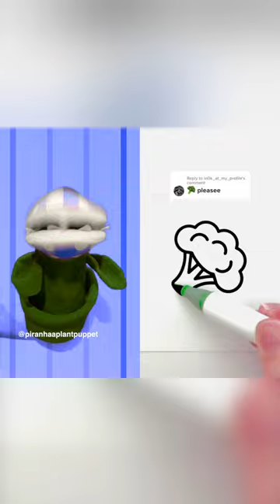This ART is Super SATISFYING!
Video from: @ createhues